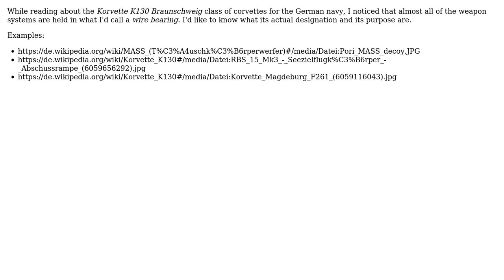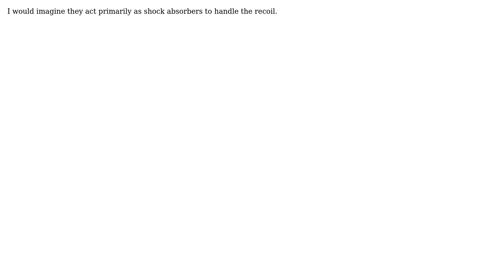Engineering: Wire bearings on actuators on military ships (2 Solutions!!)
Engineering: Wire bearings on actuators on military ships

With thanks & praise to God, and with thanks to the many people who have made this project possible! | Content (except music & images) licensed under CC BY-SA | Music | Images & others | With thanks to user Solar Mike user Richard Neumann user Jonathan R Swift user jko and the Stack Exchange Network Trademarks are property of their respective owners. You are responsible for your own actions.